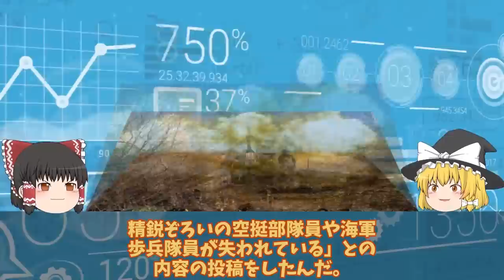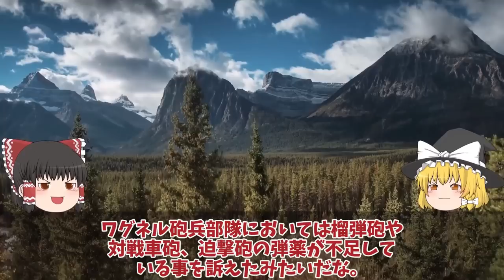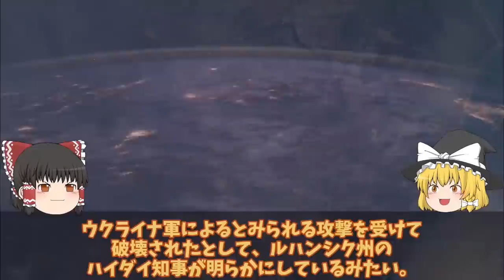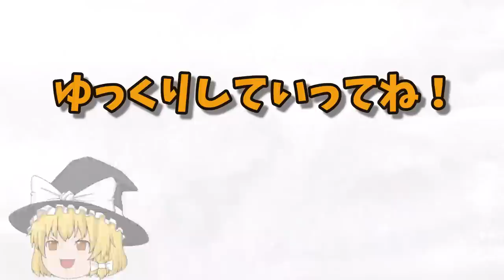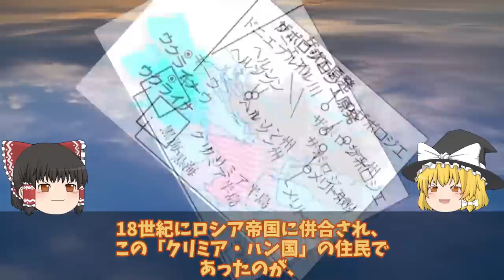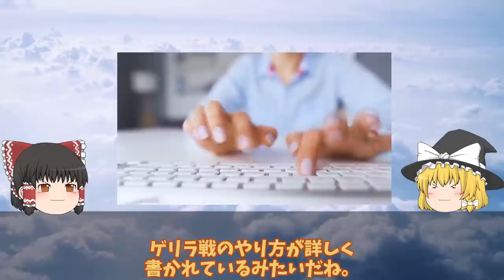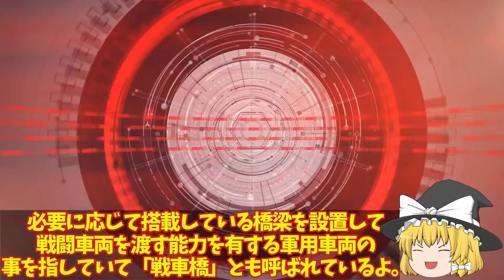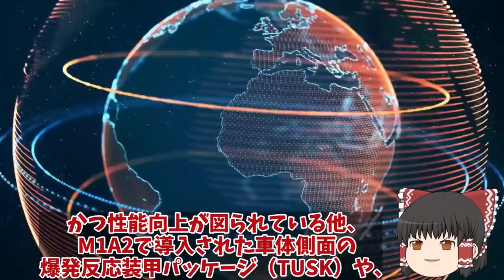【ゆっくり解説・軍事News】クリミア半島奪還スペシャル ロ軍ドネツク南西50キロで超攻勢ウ軍しかし返り討ちで5000人部隊全滅ロ軍恐れるハイマース【軍事】【特集】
1ウ軍しかし返り討ちで5000人部隊全滅ロ軍ドネツク南西50キロで超攻勢か！ロ軍恐れるハイマースがついに？

2T72戦車一秒後粉々に大爆発露軍T72戦車VS烏軍T64戦車爆破5秒前!露軍のT72戦車はポンコツ

3クリミア半島で大火災発生露軍施設南東約15キロ兵舎もか！バルチザン関与弾薬庫をドローンで超攻撃？

4露領土南部メリトポリで大爆発弾薬庫大爆発150キロはハイマースか！東部へ南部戦線から全軍撤退中に？

5バルチザン関与ドローン超攻撃で弾薬庫クリミア半島露軍施設で大火災発生か！南東約15キロ露軍兵舎に大規模火災？

6 ウ軍ドニプロ川渡河上陸奪還成功南部ヘルソン州ノーバ・カホフカロ軍放棄か！ドニプロ川東岸60キロ後退？